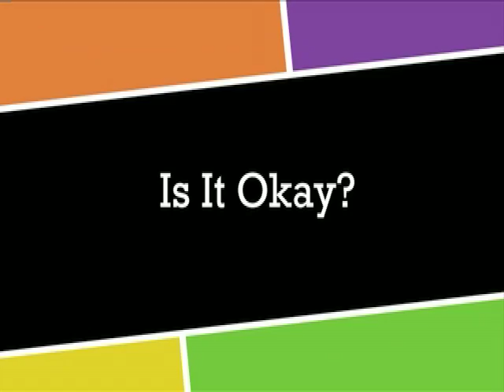Drugs: What Kids Need to Know - Sunburst Visual Media Guidance Trailer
This program, complete with two engaging hosts, colorful graphics and realistic vignettes defines a drug as any substance that changes the way your brain and body work. Students learn the benefits of medicines when taken properly, the dangers of using tobacco, alcohol and marijuana, and easy ways to stand up for themselves in the face of peer pressure. After viewing this program student will understand how drugs and alcohol can damage developing bodies, recognize what constitutes substance abuse, develop skills to resist peer pressure, and learn the serious consequences of taking illegal drugs. From taking a friend's cough medicine to secretly drinking beer youngsters learn the way drugs and alcohol affects the way the act and feel.

Grades 3-5